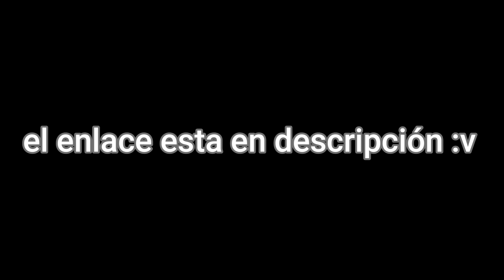MI SERVER DE DISCORD :D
Este video lo subí en el canal secundario, pero algunos tal vez no lo vieron
SERVER: